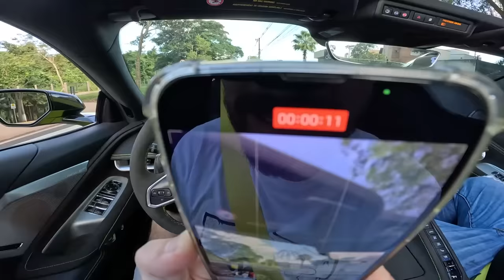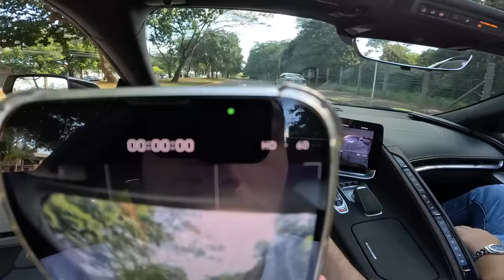ACELEREI A NOVA CORVETTE STINGRAY 0KM!!🔥 MELHOR QUE FERRARI?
Fala petrolhead, tranquilo!? Vou acelerar a nova Corvette C8, um carro que reformulou a marca totalmente, o motor passou de dianteiro pra traseiro, o carro ficou mais rápido e com um design totalmente novo. E confesso que o v8 traseiro me surpreendeu.